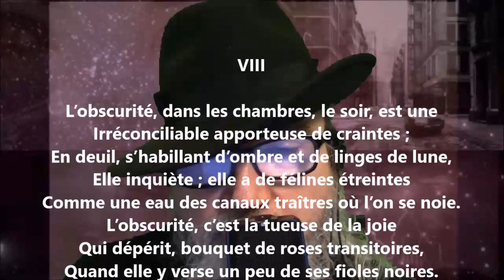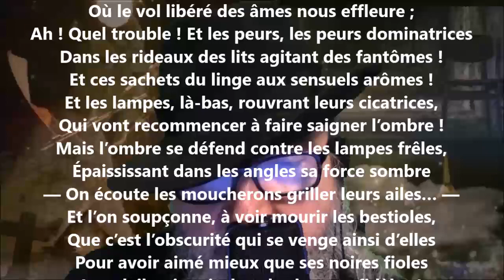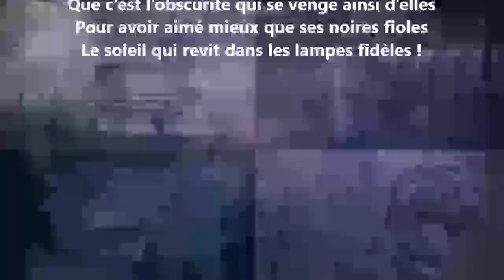La vie des chambres VIII - Georges Rodenbach lu par Yvon Jean